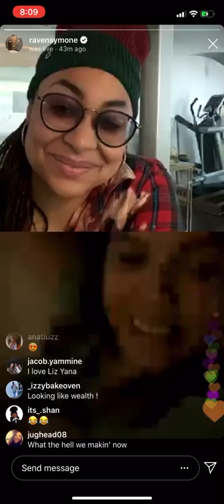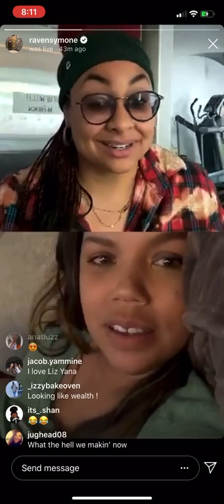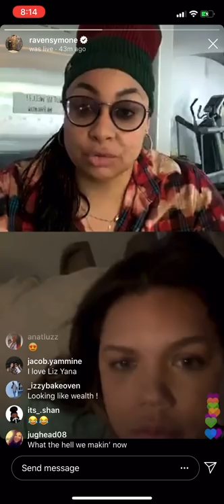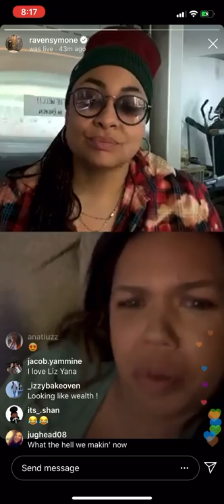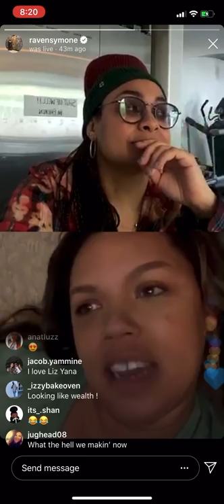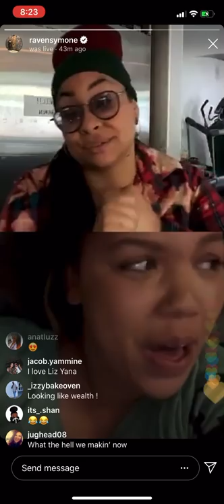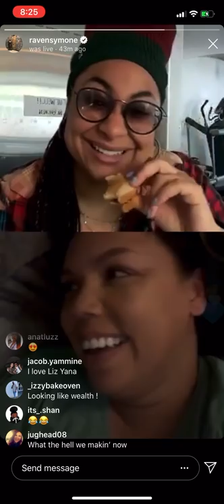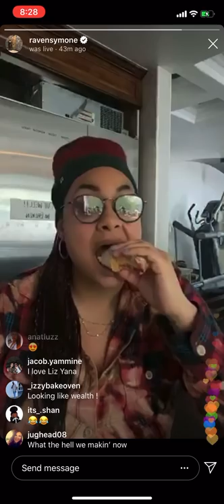Raven-Symoné and Kiely Williams - Instagram Live (04-09-2020)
Kiely Williams joins Raven’s live at the 1:40 mark.